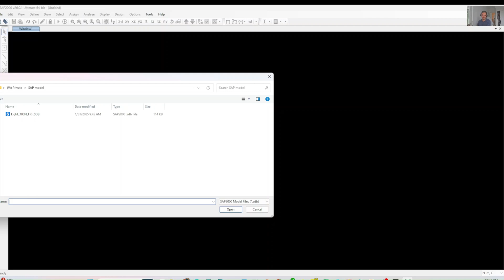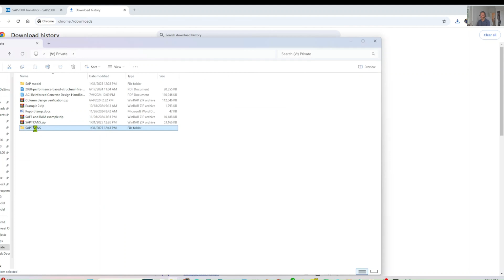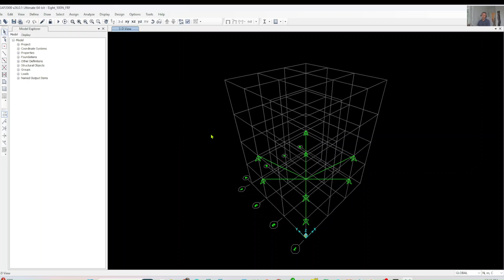How to Open Old SAP2000 Files in Newer Versions (v14 to v23+) | SAP2000 Translator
Struggling to open older SAP2000 files in newer versions like v23 or later? In this quick tutorial, I’ll show you how to use the SAP2000 Translator to fix compatibility issues.